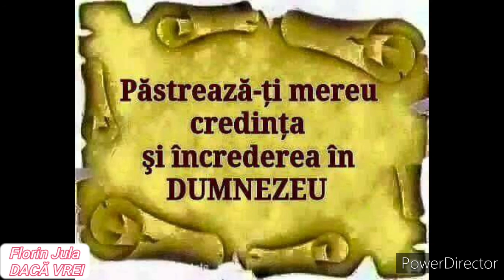Dacă vrei să ai viața cu Domnul Isus - Florin Jula